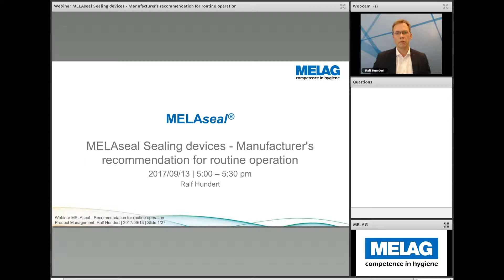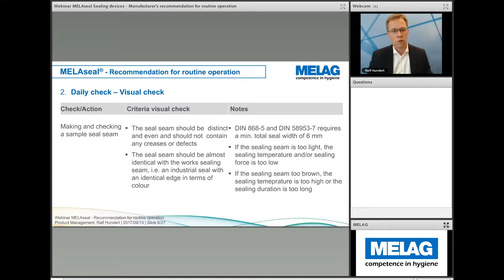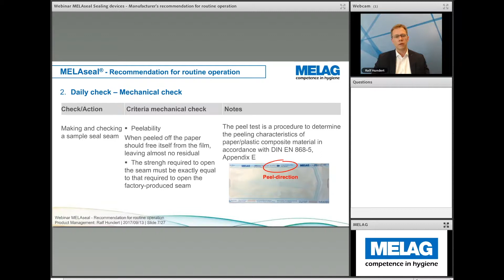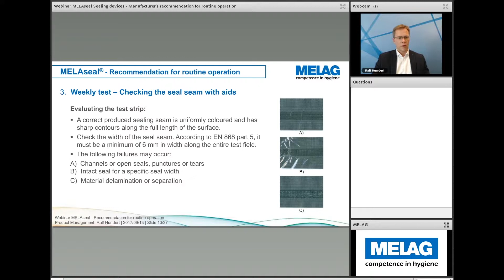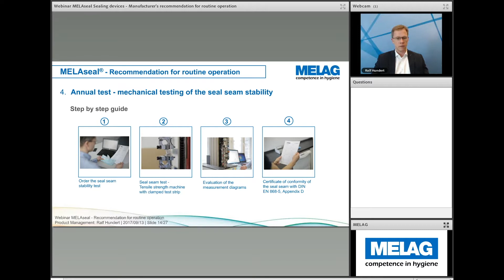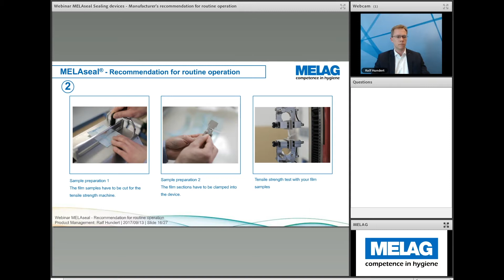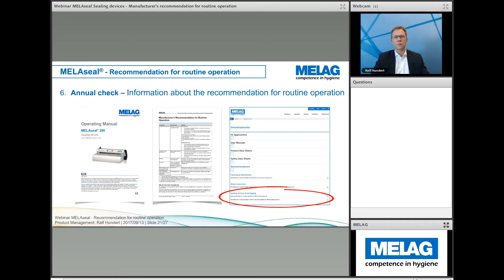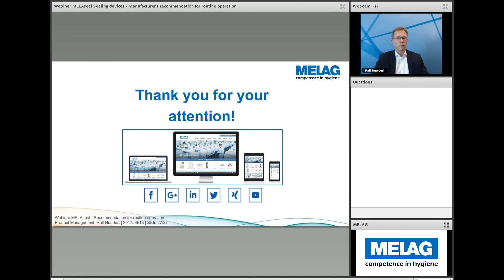MELAG Webinar - MELAseal sealing devices - manufacturer's recommendation for routine operation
1. Introduction 1:34
2. Daily test 3:06
3. Weekly test 7:09
4. Annual test 12:30
5. Overview of the test methods 19:15
6. Information about the recommendation for routine operation 20:32

MELAG training online - interactive knowledge transfer for the employees of our specialist dealers and users of our products and system solutions.